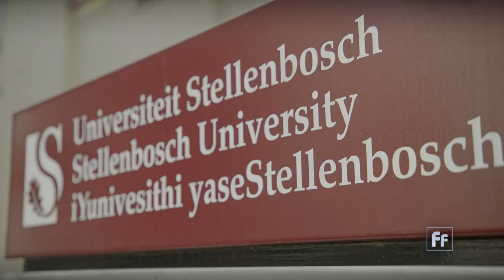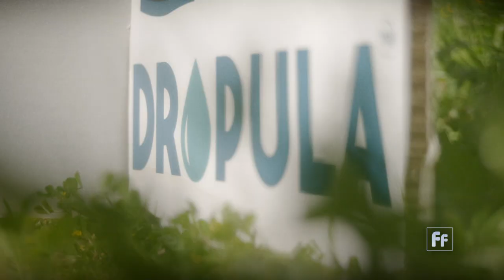Shark safe barrier mimics kelp forest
The population of sharks is important to keep a balance of other species in the ocean. But their presence close to beaches can be troubling for tourists and locals.

A marine biologist from South Africa may have the answer with an innovative screen system. The barrier is a submarine wall of tubes meant to look like a kelp forest, and it does not harm any marine animals while keeping sharks away from humans.